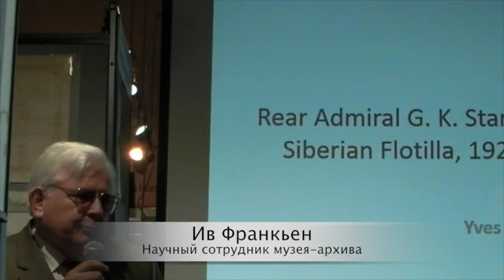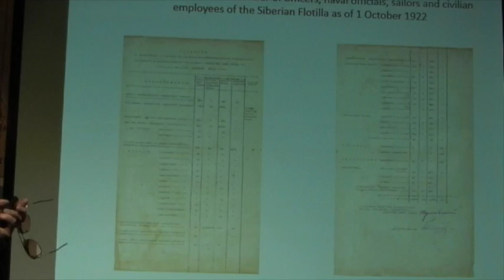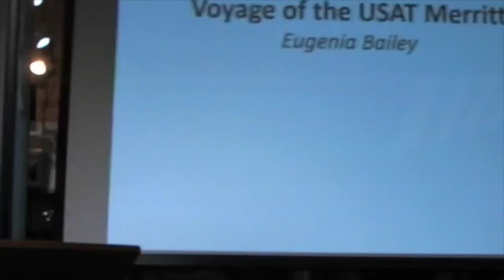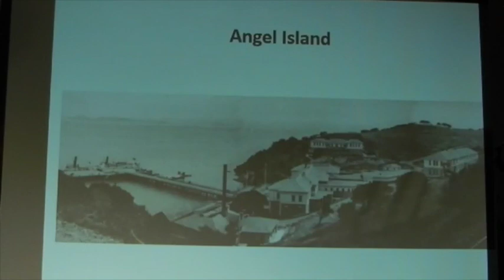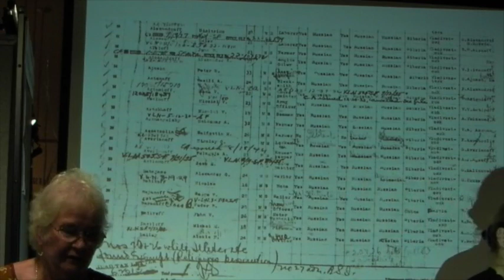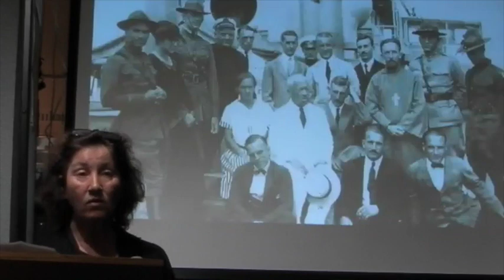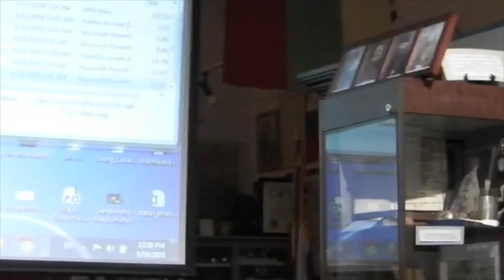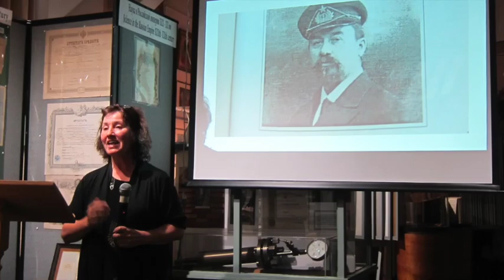Commemoration of the 95th anniversary of the arrival of USAT Merritt at Angel Island. (#31)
Special event in commemoration of the 95th anniversary of the arrival of USAT Merritt on July 1, 1923 at Angel Island with 526 Russian refugees from Vladivostok via the Philippines. The event is organized by Euginia Nikonenko-Bailey. Her parents were among those Russian refugees. See the enclosed program for details.
These speakers will share information about this historic journey …
- Margarita Meniailenko – Words of Welcome
- Yves Franquen – Siberian Flotilla and Admiral Yuri Stark
- Eugenia Bailey – Voyage of the USAT Merritt
- Masha Sakovich – Admission to Angel Island and Finding Help in San Francisco
- Olga Kachina – Acclimation of refugees…
- Ludmila Bobrova - About her father Alexander Zhidkov
Специальное мероприятие в ознаменование 95-й годовщины прибытия USAT Merritt 1 июля 1923 года на Angel Island с 526 русскими беженцами из Владивостока через Филиппины. Мероприятие организовано Евгенией Никоненко-Бейли. Ее родители были среди русских беженцев.
Спикеры, которые поделились информацией об этом этом историческом путешествии:
- Ив Франкен – Сибирская флотилия и адмирал Юрий Старк
- Евгения Бейли – Путешествие USAT Merritt
- Ольга Качина – Адаптация беженцев…
- Людмила Боброва - о своем отце Александре Жидкове
31st Meeting of Friends of the Museum of Russian Culture in San Francisco, June 18, 2018